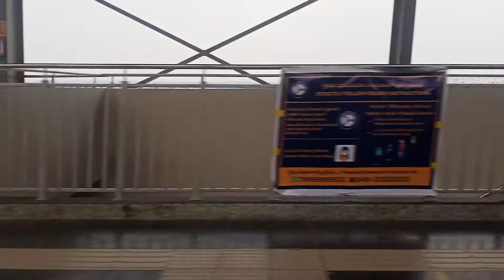JBS to Secunderabad | sky view from metro | Hyd metro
Aerial view of city from metro